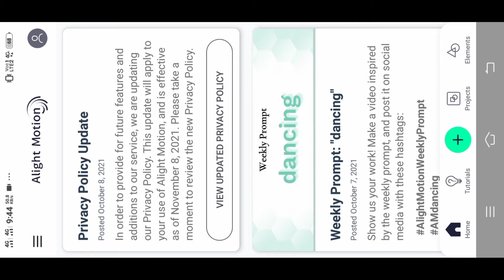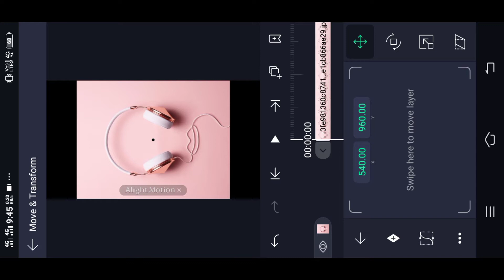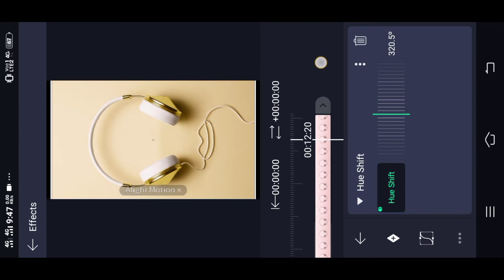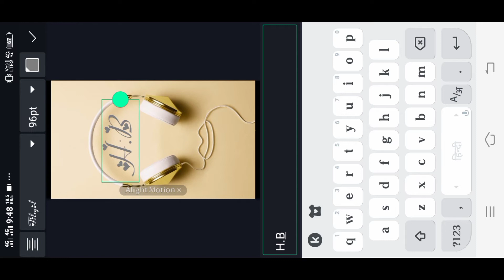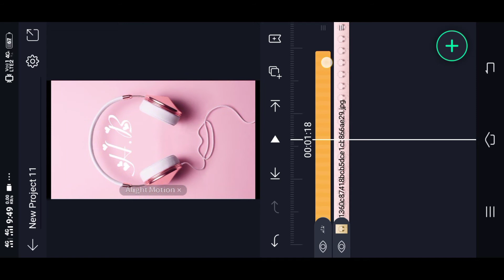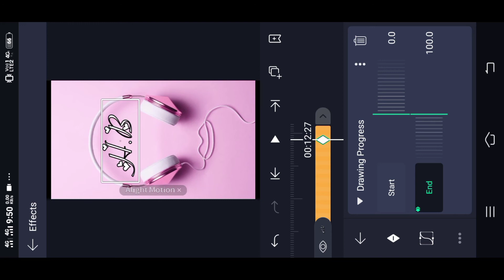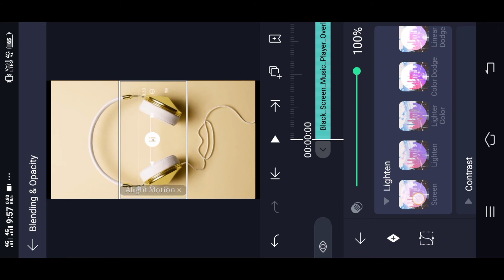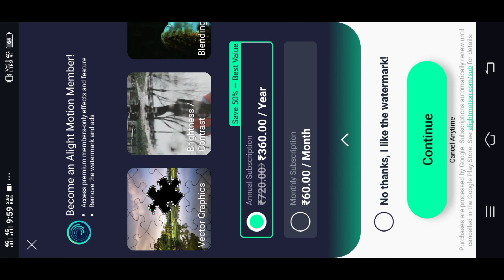headphone name art video animatiom editing || alight motion name art video editing || techno vipul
headphone name art animation video editing tutorial | headphone name video kaise banaye | Reel trend
Is video mein maine bataya hai k...                   headphone name art animation video editing tutorial |
                                            headphone name video kaise banaye | Reel Trend
All materials /de7n.) Sound Video . Font

1:-headphone name video editing 2:-headphone name art
3:- headphone name video kaise banaye 4:-headphone name art editing
5:-headphone name art video editing
6:-reels viral headphone name art video editing tutorial
7:-headphone name art animation video editing tutorial
8:-headphone name art video editing reels 9:- instagram reels new trend
10:-reel viral headphone name video editing 11:- reels viral name video editing tutorial 12:- reels viral name art video 13. reels viral name art video editing
13:- reels viral editing
14:- name art video editing instagram
15:-name art video editing alight motion 16:-technical sujit